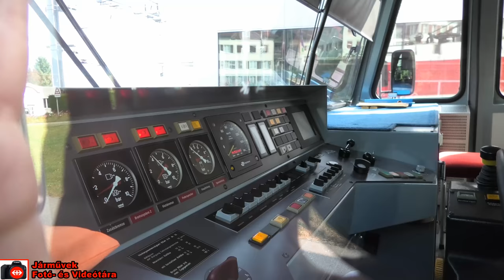2018.08.05. | Appenzeller Bahnen: Rorschach-Heiden Bahn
A Boden-tó partján található Rorschach városából indul az a normál nyomtávú, fogaskerekű vasútvonal, mely a fentebb lévő Heiden városába vezet. Nyári időszakokban az amúgy magában közlekedő új Stadler motorvonathoz kapcsolni szoktak nyitott kocsikat is. Mivel a végállomásokon nincs mód körüljárásra, ezért hegymenetben a szerelvény végig tolt menetben megy, az első kocsiban pedig a vezető, nyakában egy kis irányítópulttal a nyitott kocsiból távvezérli a hátul lévő motorkocsit.  Király kis megoldás, az biztos ;) A videóban még felbukkannak a vonalon régen használt motorvonatok is, melyek akkor épp Heiden állomás tárolóvágányain vesztegeltek.

Zene:
TheFatRat - Unity